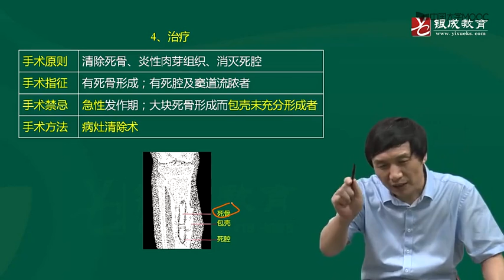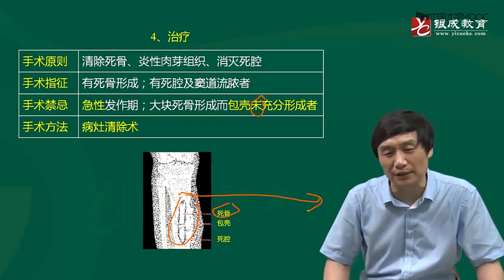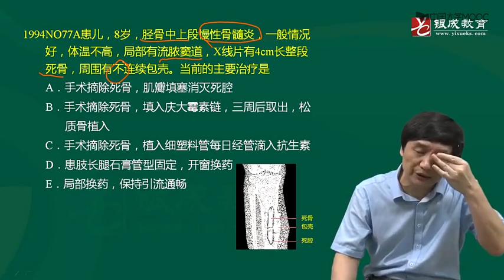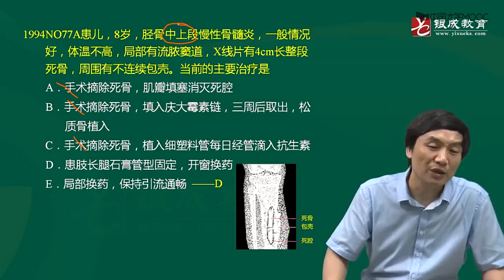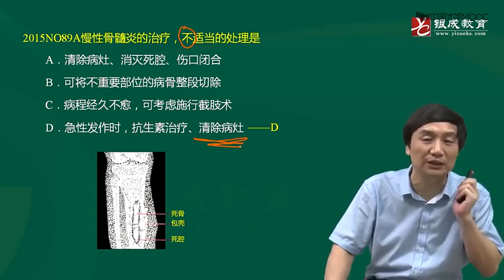175 骨与关节化脓性感染2